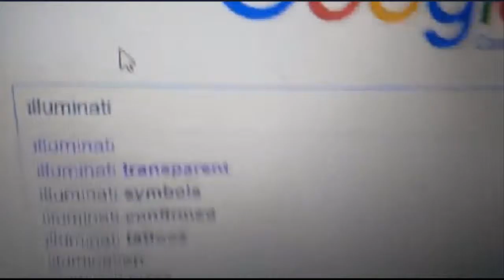THE ILLUMINATI ATTACK!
Also suggest what other videos I should do, weather it's vlogs, or gameplay.

•vine.Co/ze3HD
•Tumblr.com/ze3xpredator

Make sure to follow me on these sites to catch up and stay up to date on what I'm gonna be doing on YouTube or in real like

Thanks :)